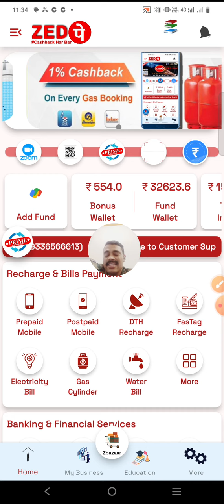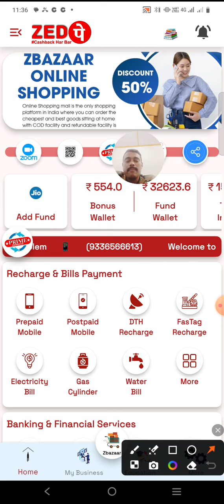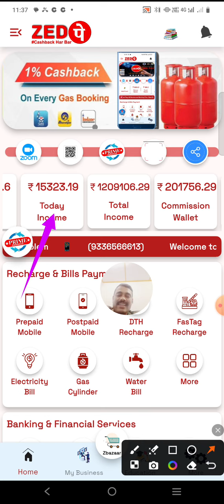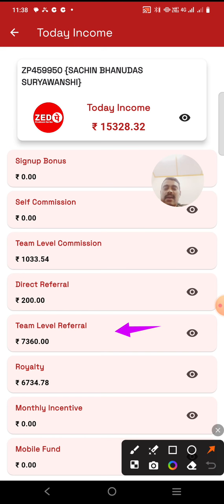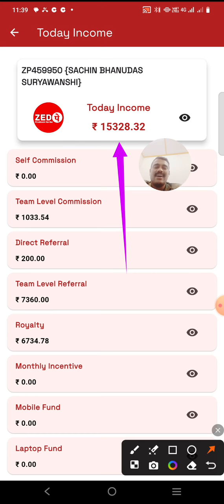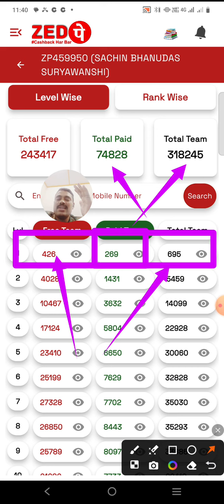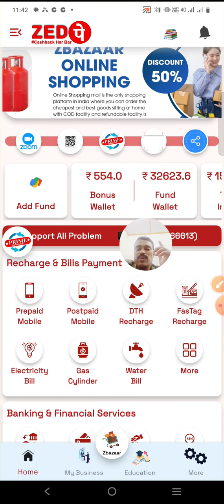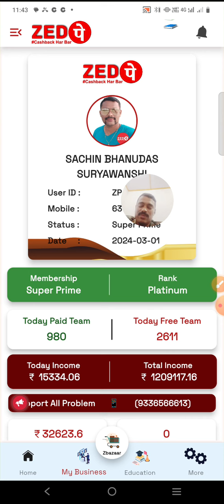ZedPay Business Today Income 🤩💰🏆 ₹15,300/- सिर्फ 1 दिन का इनकम 💰 02 Sep 2024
Dear Leaders ...
 ZEDPAY BUINESS APP📲 ,TRAINING , INFORMATION & UPDATES  JOIN TELEGRAM CHANNEL

 (ZEDPAY📲 BUISNESS जानकारी के लिए तुरंत ग्रुप ज्वाइन करे )